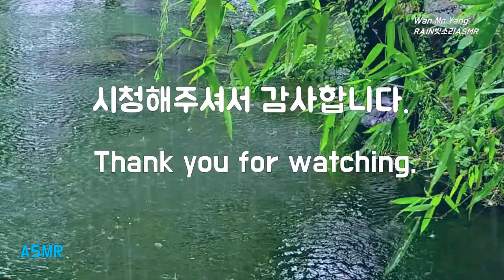연못에 내리는 조용한 빗소리가 만드는 이야기에 편안한 마음으로 귀를 기울이는, The Relaxing Sound of Raindrops Falling on the pond, 숙면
호수에 내리는 빗방울들이
수면과 정답게 얘기를 나누는 듯한
빗소리가 참 아늑하고 좋습니다.
무슨 얘기를 나누고 있는 것일까?
빗소리가 만드는 자연의 아름다운 심포니에
편안한 마음으로 귀를 기울입니다.
이 빗소리로 아주 편안하고 행복한 느낌을 경험해 보십시오

The sound of raindrops falling on the pond
is very cozy and nice
as if they are talking to the surface of the pond.
What are they talking about?
I listen comfortably to the beautiful symphony of nature
made by the sound of rain.
Experience a very comfortable and happy feeling
with the sound of rain.